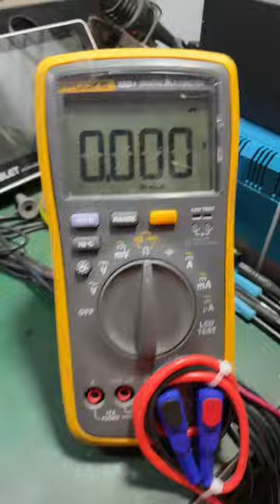electronic repair 油煙機主板維修